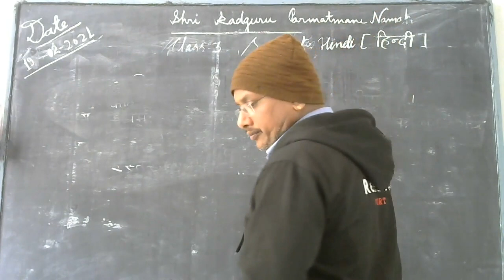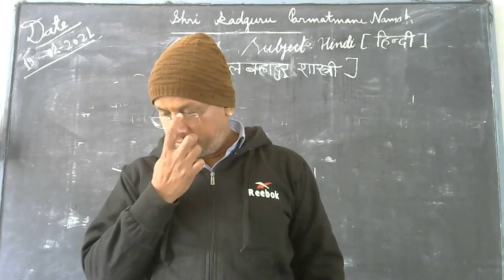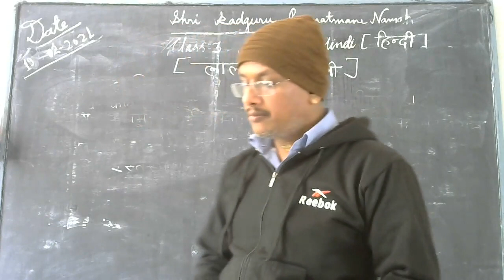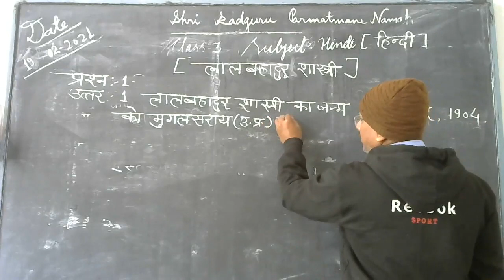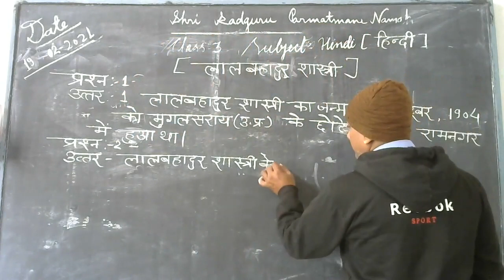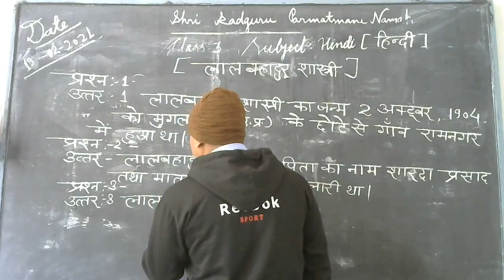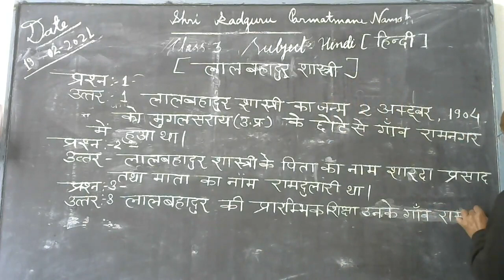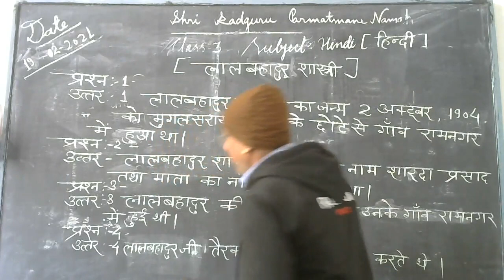CLASS 3 SUBJECT HINDIREVISION